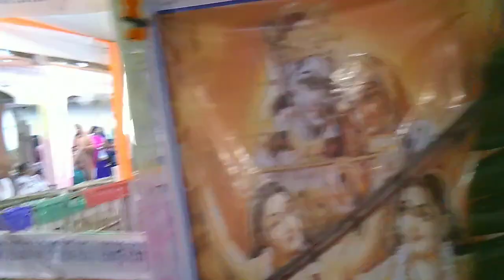ଲୁଜୁରାମୁଣ୍ଡା ନାମସଂକୀର୍ତ୍ତନ Lujuramunda Namasankirtana Purunagada Namajagyan Hare krishn Hare Rama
ଲୁଜୁରାମୁଣ୍ଡା Lujuramunda Namasankirtana Purunagada Namajagyan Hare krishn Hare Rama

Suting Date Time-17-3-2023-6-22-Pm